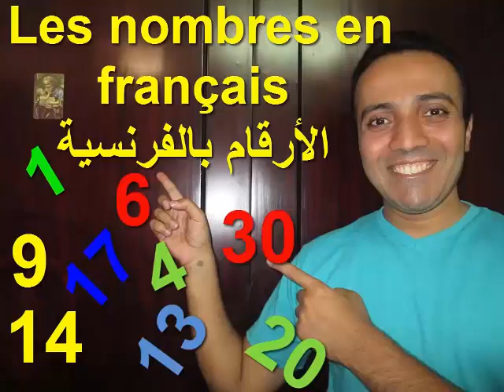شرح الأرقام من صفر إلى خمسين - الدرس الأول - الوحدة الأولى - أولى ثانوي - فرنسي - 2021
دروس_أونلاين_فرنسي_2021 القناة تهتم بتعليم اللغة الفرنسية وستجد بها الكثير من دروس اللغة الفرنسية للثانوي العامة وللمهاجرين إلى فرنسا وكندا
موضوع تعلم اللغة الفرنسية مجاناً هو هدف القناة لأن تعليم اللغة الفرنسية في كورسات تعليم اللغة الفرنسية للمبتدئين أو المتقدمين عالي الثمن لذلك جاءت فكرة تعليم اللغة الفرنسية مجاناً على اليوتيوب. وفضلت أن يكون تعلم اللغة الفرنسية بالعربية لأن تعلم اللغة الفرنسية بالعربية يسهل الطريق أمام الطلاب العرب. إن تعلم الفرنسية مجاناً يساعد الكثير من الطلاب. ولكن كيف تتعلم الفرنسية. تتعلم الفرنسية عن طريق كورسات تعليم اللغة الفرنسية للمبتدئين لأن كورسات تعلم اللغة الفرنسية للمبتدئين مناسب جداً لك. إذا كنت مبتدئ. سترى في هذه لقناة فيديوهات تعلم اللغة الفرنسية من الصفر وأيضاً سأنشر فيديوهات تعلم الانجليزية للمبتدئين لأن طريقة تعلم اللغة الإنجليزية مثل طريقة تعلم اللغة الفرنسية. القناة تقدم دورات تعلم اللغة الفرنسية كما ستقدم دورات تعلم اللغة الانجليزية للمبتدئين